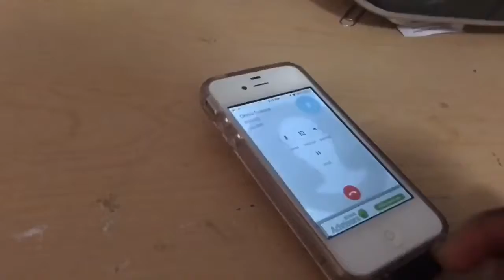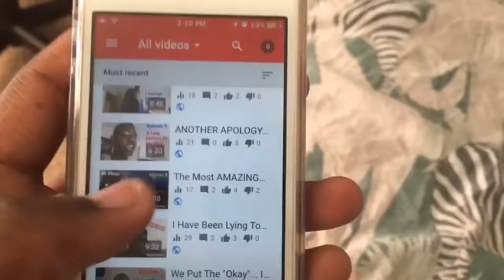When Everything ISN'T Okeea Dokeea...